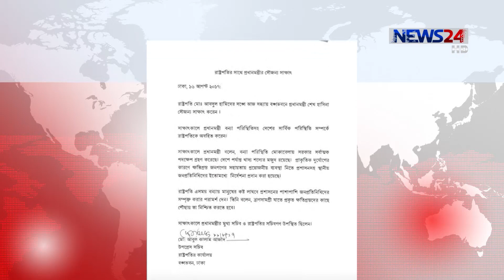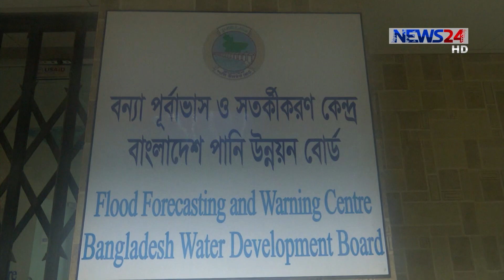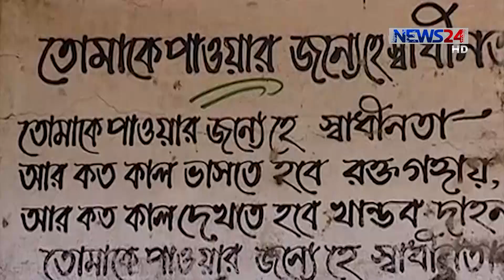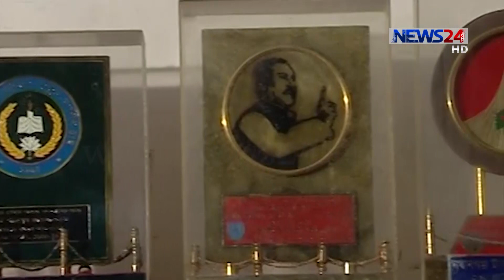NEWS24 সংবাদ at 1am News on 17th August, 2017 on News24